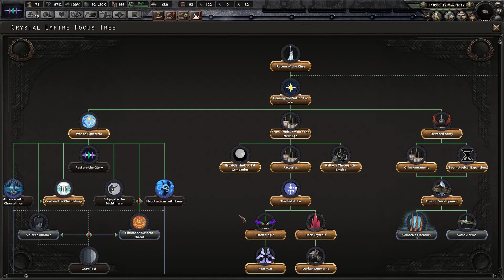The Crystal Continent | Equestria at War (HOI4)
The Crystal Empire has been restored to its true self under Sombra's leadership. Now it's time to finish the war against the Changelings and proclaim secure the continent once and for all.

Comment what nations or mods you would like me to play in the future!